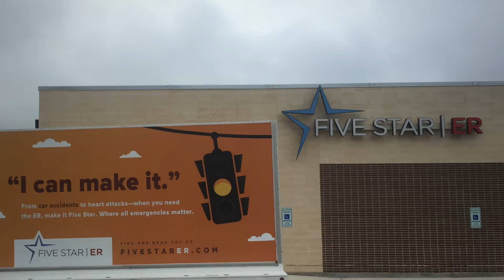Texas Mobile Advertising Promotes 5 Star Emergency Rooms in the Austin Texas Area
Texas Mobile Advertising has a billboard truck covering four Austin, Texas area markets for 5 Star ER emergency rooms. Texas Mobile Advertising is owned and operated by Bulldog Mobile Billboards.

At Bulldog Mobile Billboards, we offer billboard advertising services designed to make an impact for your brand without taking a large bite from your marketing budget. When investing in and diversifying our fleet, a thorough review of the industry billboard, glass-walled display and LED truck manufacturers were made with our advertisers in mind.

200+ square feet of out of home brilliance is large enough to shine a light on your product/service and social media options. This is a powerful marketing tool that commands 97% recall. For years we have been asked repeatedly to cover swaths of Great Clips territories in Texas and Oklahoma. Their Great Haircut Sales have promoted more than 80 stores to date!